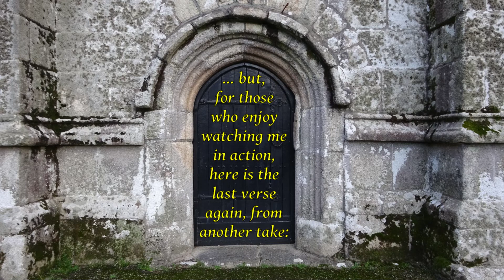Yet there is room! the Lamb's bright hall of song ("Brabourne") - pipe organ, St Mewan Church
The 1879 evangelistic hymn "Yet there is room! the Lamb's bright hall of song" - not to the usual Sankey setting, but to the tune "Brabourne" by William Charles Filby (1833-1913) from "The Bristol Tune-Book" (Third Series, 1891), no. 872 - played by Peter Tylor on the 1909 Hele pipe organ at St Mewan Church near St Austell, Cornwall (NPOR D08358), 07/12/2021.

Yet there is room! the Lamb's bright hall of song
With its fair glory beckons thee along:
Room, room, still room! Oh, enter, enter now.
Day is declining, and the sun is low;
The shadows lengthen, light makes haste to go:

The bridal hall is filling for the feast:
Pass in, pass in, and be the Bridegroom's guest:
It fills, it fills, that hall of jubilee!

Yet there is room! Still open stands the gate,
The gate of love; it is not yet too late:
Pass in, pass in! That banquet is for thee;
That cup of everlasting love is free:

All heaven is there, all joy! Go in, go in;
The angels beckon thee the prize to win:
Louder and sweeter sounds the loving call;
Come, lingerer, come; enter the festal hall:

Ere night that gate may close, and seal thy doom,
Then the last, low, long cry:—"No room, no room!"
No room, no room:—oh, woeful cry, "No room!"

(Words by Horatius Bonar, 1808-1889)

In contrast to Sankey's original and better-known setting of this text - which uses the same melody for each three-line stanza, Filby provides a separate, mainly unison setting of the last verse in B flat minor, which could not contrast more with the cheerful B flat major harmonies of the preceding six-line verses.

As you will see, my camera unfortunately stopped recording when I was just a few bars away from the (literally) bitter end, in what otherwise turned out to be my best take: frustrating, but not wholly inappropriate, given that the camera shutter closed just after the gate does in the hymn. However, for those who enjoy watching me in action at the console, I have added the last verse from one of my other takes, which at least gives you a second chance to hear the conclusion of the hymn, which is almost as spine-chilling in its appearance on the printed page - see link below - as it is hair-raising in performance!